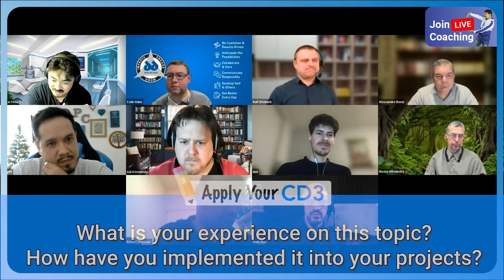Advice on Investment but NOT #2 Octalysis Prime sneak peak by Yu-kai Chou, Godfather of Gamification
Hello! This is the OFFICIAL YouTube channel of some sneak peaks from the premium learning platform by Yu-kai Chou (teaches at Stanford/Yale/Oxford/GOOGLE/Telsa/IDEO/BCG) - Octalysis Prime. Octalysis Prime is a real-life RPG where you level up your personal and professional life. Yu-kai has made over 900+ videos on OP and it is like a download of his brain.

Join the community of hundreds of dedicated, passionate professionals and learn how to use Octalysis, Gamification, and behavioral design to improve your personal and professional life.

Have you read the book? Seen the lectures? Watched the TED talk? Joined the Facebook group?

There is so much great free content out there, but the majority of it is for beginners. If you're ready to take the next step in your journey, then Octalysis Prime is the place to be.

Secret Code: Cap Switcher (#25)